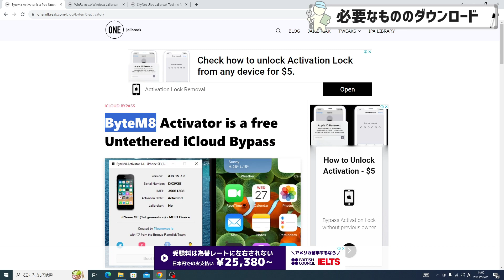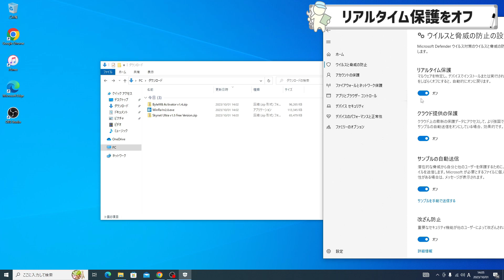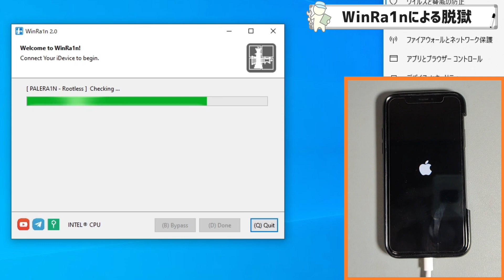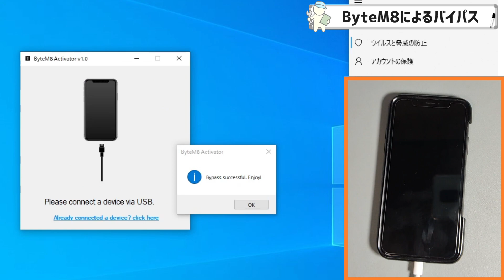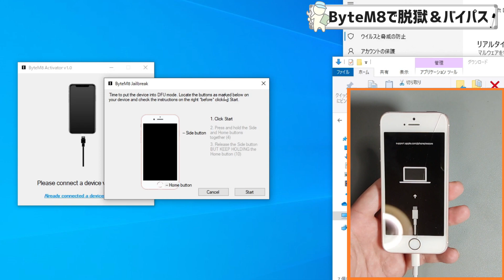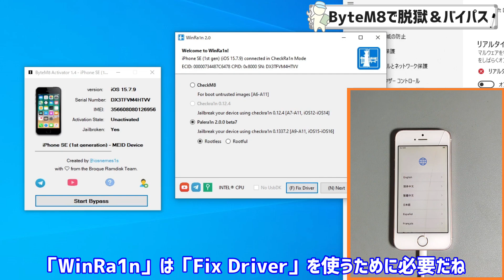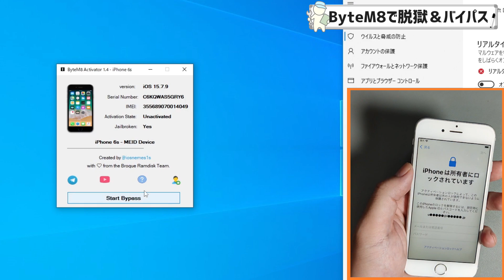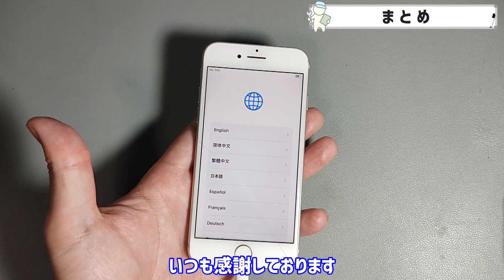※現在機能しません。詳しくは概要欄へ※【Windows】【ByteM8 Activator】【WinRa1n】無料でできるアクティベーションロックのバイパス iOS15~16.7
※注意※
　・Appleのpatchにより、正常にバイパスできない状態です。
　　シリアルナンバーを変更することによってBroque Ramdisk PRO でバイパスできます。

このチャンネルではデジタル家電（パソコン、スマホ、ゲーム機など）に関する
具体的には
ジャンク修理や商品レビュー、検証動画などになります。

0:00​ 　OP
0:11​　企画説明
0:28　注意事項
0:43​　必要なもののダウンロード
1:39​　リアルタイム保護をオフ
2:37     WinRa1nによる脱獄
4:47 　ByteM8によるバイパス
6:57　iPad mini4 iOS15.7.9はバイパスできず
7:35　 ByteM8で脱獄＆バイパス
13:10　まとめ
14:36　 ED

対象デバイス　※まとめサイトから抜粋
A9 iPhone 6S, iPhone 6S Plus, iPhone SE,iPad (2017) 5th gen
A9X iPad Pro (12.9 in.) 1st gen, iPad Pro (9.7 in.)
A10 iPhone 7 and iPhone 7 Plus, iPad (2018, 6th gen),iPad (2019, 7th gen)
A10X iPad Pro 10.5” (2017),iPad Pro 12.9” 2nd gen (2017)
A11 iPhone 8, iPhone 8 Plus, and iPhone X

A9～A11までのCPUデバイスが対象です。

【補足】
・動画内で話せていませんでしたが、電源オフや再起動してもアクティベーションロック画面は表示されません。初期化やOSのバージョンアップをすると表示されます。
・画面ロックを設定した状態で再起動すると、アクティベーション画面から先に進まなくなるので、画面ロックはしないでください。

★そのほかアクティベーションロック関連動画★

【Windows】無料でできるアクティベーションロックのバイパス　iOS15~16.6　【BROQÚE RAMDISK】【WinRa1n】

#1 A5 デバイスアクティベーション強制解除  iPhone4s, iPod touch 5, iPad mini 1  【Sliver v6.2】【Mac 必須】【Arduino】

#2 A5 デバイスアクティベーション強制解除 iPad2, iPad3 【Sliver v6.2】【Mac 必須】【Arduino】